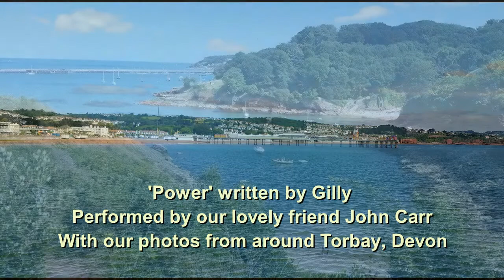Power - John Carr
This song was born out of a longing to see Christians move in the power of the Holy Spirit. Initially penned on Good Friday 2021, arranged by Rich and then (unbeknown to me!) passed to the multi-talented John Carr, who produced and performed this wonderful version as my birthday surprise!